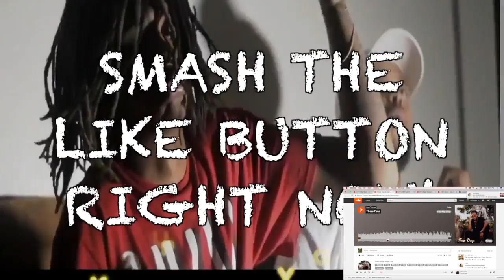Kam James - These Days (Reaction Video)